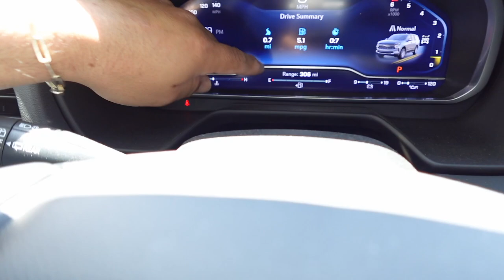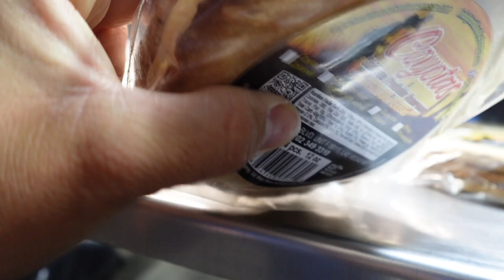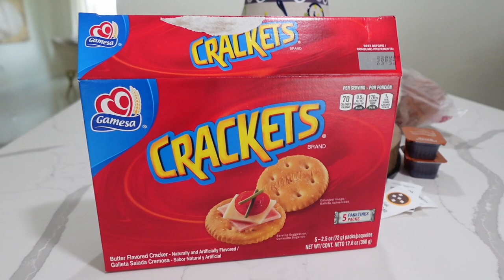POR FIN INSTALAMOS LA SILLITA DE NUESTRO BEBE￼ 💙